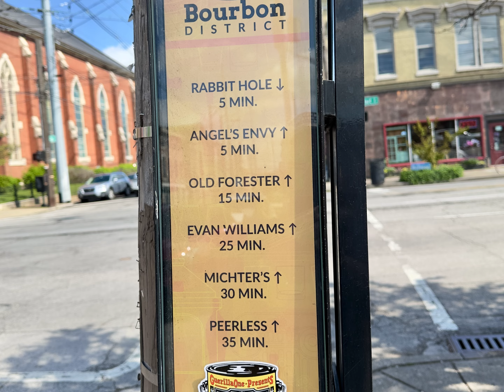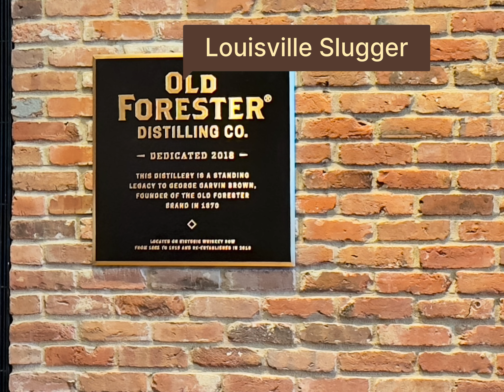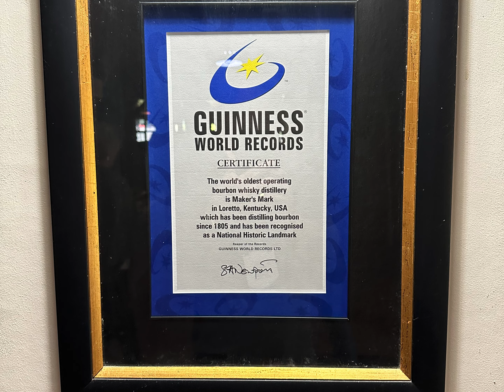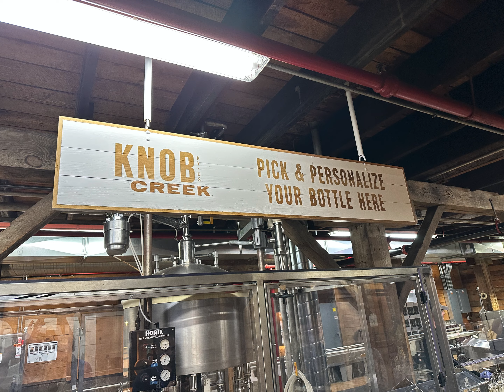Kentucky VIP Bourbon Tour